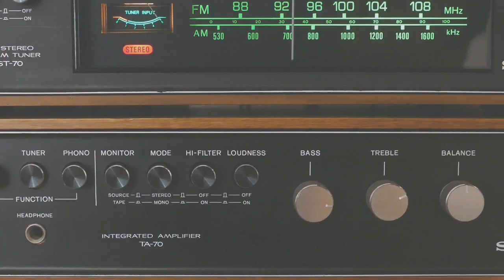POLITICAL SCIENCE AUDIO LECTURE |LIBERTY|स्वतंत्रता| GS FORUM WITH V.K.MISHRA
प्रिय दोस्तों GS FORUM WITH V.K.MISHRA/LEARNING MANTRA PRAYAGRAJ में आपका स्वागत है। यह वीडियो आपके TGT,PGT,RPSC-1ST GRADE,LT,GIC PRAVAKTA,इत्यादि परीक्षाओं के लिए महत्वपूर्ण है।